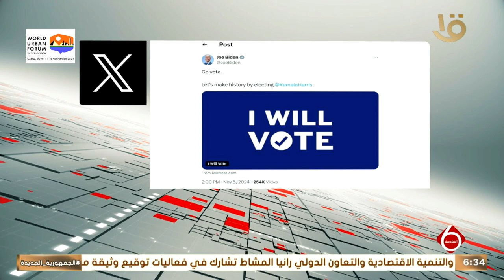نشرة السادسة | بايدن يدعو الأمريكيين للتصويت لصالح كاملا هاريس